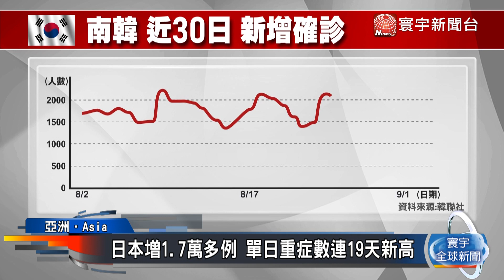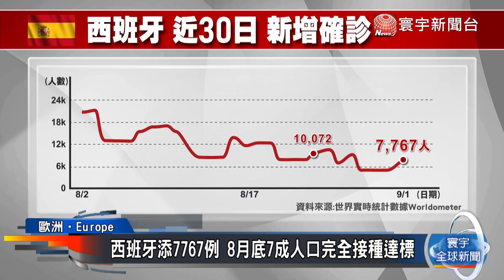日本增1.7萬多例 單日重症數連19天新高／印尼增1萬多例 疫情追蹤app出資安漏洞／美增15.6萬多例 三周近百萬人接種加強劑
截至台灣時間1號中午，全球累計確診數來到2億1800萬，死亡人數超過453萬。